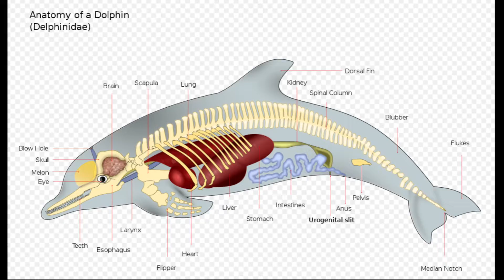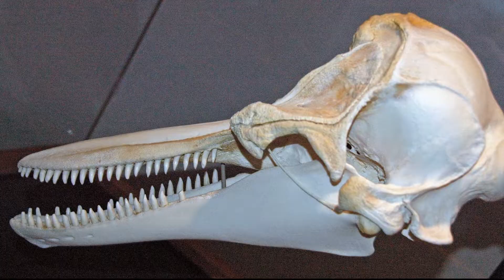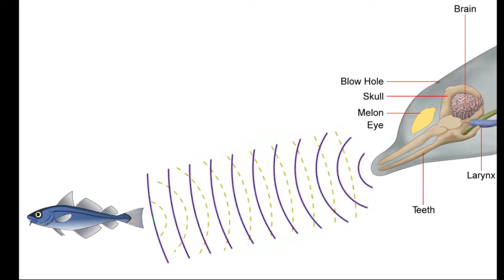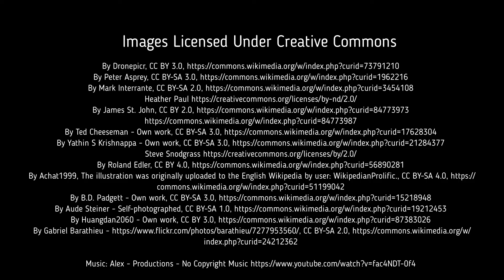Facts: Toothed Whales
Here's the toothed whale 101. Everything you need to know about this group that includes killer whales (orcas), sperm whales, dolphins, porpoises, beaked whales, narwhals, and belugas! Toothed whales (Odonteceti, Odontocetes). Toothed whale facts! Enjoy this toothed whale documentary!

Merritt, Joseph F., et al. Mammalogy: Adaptation, Diversity, Ecology. United States, Johns Hopkins University Press, 2007.

McKay, George, and McGhee, Karen. National Geographic Encyclopedia of Animals. United States, National Geographic, 2006.

Fleming, Maria, et al. Learn All About Whales. United States, Scholastic, Incorporated, 2003.

NOAA Fisheries